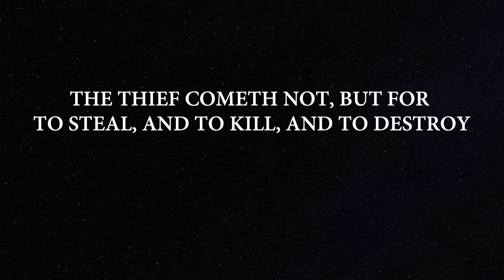Is Christianity about Jesus or lucifer1